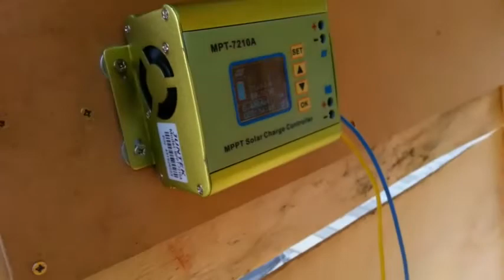"The Solarscavenger" - Wieder ein DIY Photovoltaik Elektro Auto